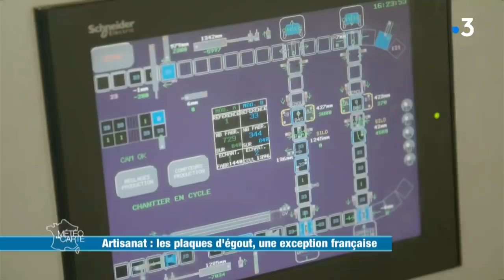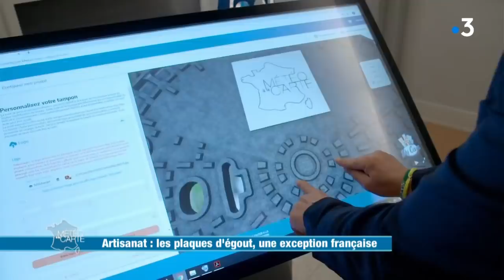Ils fabriquent des plaques d'égout ! - Météo à la carte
C’est un objet de notre quotidien pourtant invisible pour beaucoup, les plaques d’égout. Le saviez-vous, c’est une petite ville lorraine qui canalise l’essentiel de leur production en France mais aussi dans le monde ! On vous dévoile les secrets de ces plaques résistantes à tous les temps !

RÉAGISSEZ
Hashtag